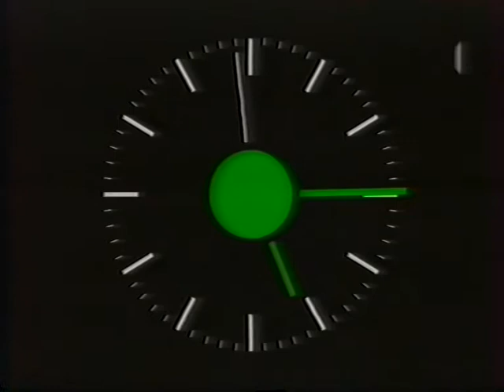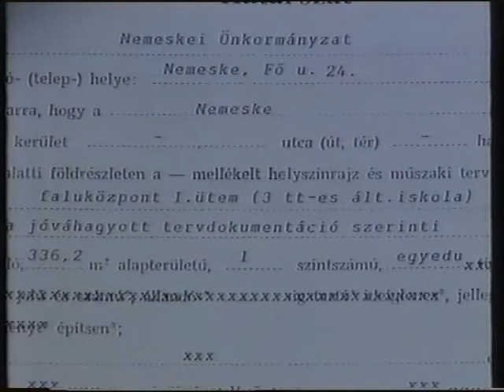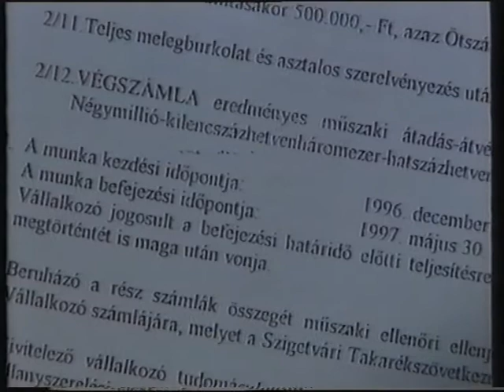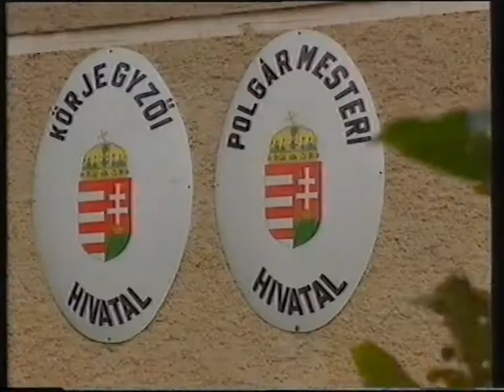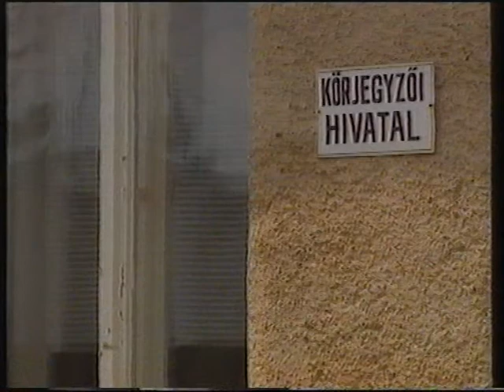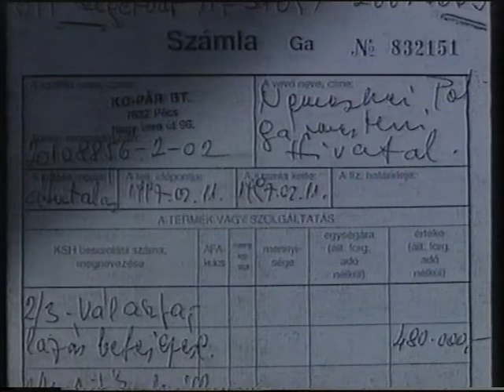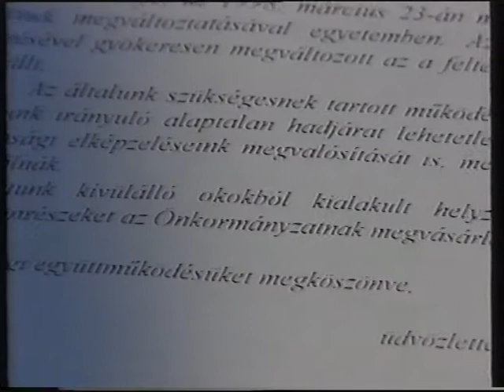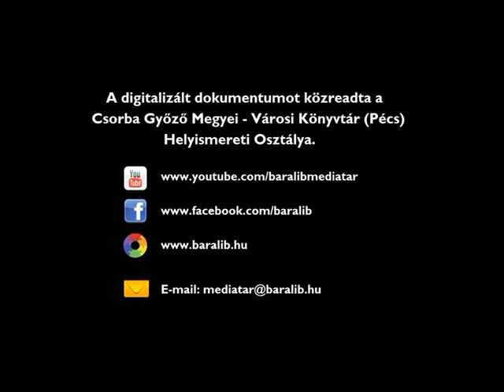Körzeti Magazin – MTV Pécsi Körzeti Stúdió (1998.05.25.)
Körzeti Magazin – MTV Pécsi Körzeti Stúdió
Idő:00:30:22
Műfaj: magazin
Műsorvezető: Pánics György
Készítették: Fűzi Ildikó szerkesztő, Rochner Eckehart operatőr, Varga Zoltán vágó, Kárász Róbert szerkesztő, Végh Zsolt operatőr, Perjési Ildikó vágó, Szondi Imre operatőr, Schweier Rita szerkesztő, Pálfi István operatőr, Tóth Károly vágó

Tartalom:
- Természetvédelmi fejlesztések Somogy megyében
   (Megszólalók: Vida Zsuzsanna, kuratóriumi elnök, Gáborné Dániel Ágnes, kuratóriumi titkár, Somogy Természetvédelmi Szervezet, Zsámbok István, polgármester, Somogyfajsz)
- Nemeske (Baranya megye): településpusztulás, életben maradási esély
  (Megszólalók: Kaiser Antal, polgármester, Maczekó Károly, munkatárs, Állami Számvevőszék Baranya Megyei Szervezete)
- A siklósi kórház jövője
  (Megszólalók: Németh Béla, ügyvezetői igazgató, Siklósi Kórház Kht., Máté János, polgármester, Vadon Gábor, szakmai vezető, Siklósi Kórház Kht)
- Renaud Eymony francia festőművész pécsi bemutatkozása

A videofelvétel kizárólagos tulajdonosa az MTVA, felhasználója a Csorba Győző Könyvtár (Pécs). A videó sokszorosítása engedélyhez kötött!